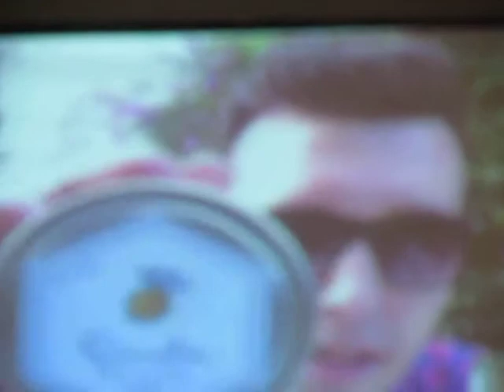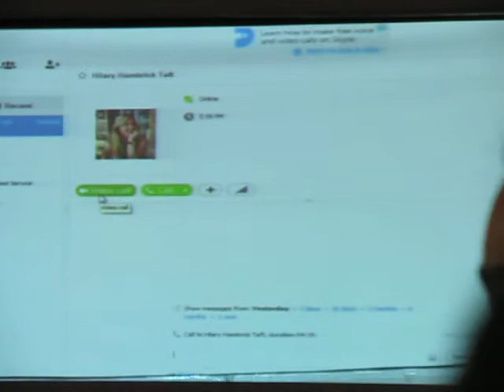XTreme Bible School_Hermitage, Tn._Eric Taft live from Guatemala